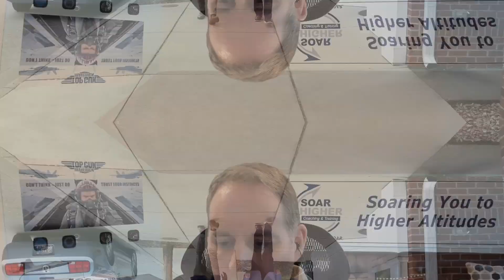Become A Master Negotiator | Soar Higher | Episode 126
Join host Jason Ballard as he talks with Greg Williams, The Master Negotiator, in this insightful episode! Greg shares his unique journey into the world of negotiation, including the pivotal moments that shaped his career. They discuss common challenges people face when negotiating, the importance of preparation, and how to harness body language for greater impact. Packed with practical advice, this conversation offers valuable strategies for anyone looking to boost their negotiation skills and confidence. Tune in for a transformative experience!

2:43 -Greg’s Background
8:08 -How Greg Learned To Negotiate
12:45 -When Did Greg Realized He Could Make A Career From Negotiating?
16:05 -Why Are People Struggling With Negotiating?
22:01 -Reasons To Prepare Before A Negotiation
32:05 -The Process Of Negotiation
41:28 -How To Stay Confident In a Negotiation
44:00 -The Importance Of Body Language During Negotiations
52:05 -How To Know When To Have The Right Body Language
58:33 -How To Get In Touch With Greg